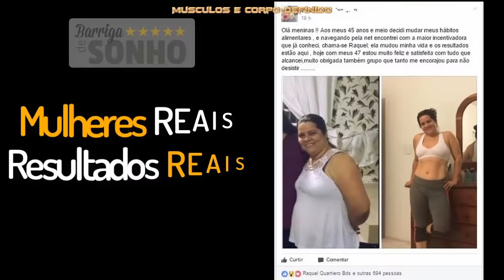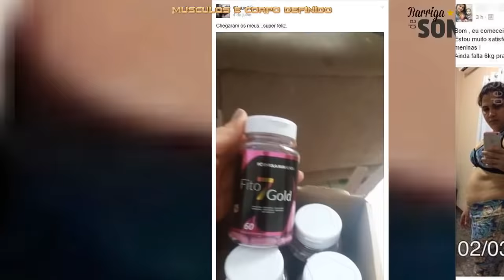👉COMO AFINAR A CINTURA RAPIDINHO! 3 Exercícios Para Afinar a Cintura! Tenha Cintura Fina em Casa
COMO AFINAR A CINTURA RAPIDINHO! 3 3 Exercícios Para Afinar a Cintura! Tenha Cintura Fina em Casa. Como Ter uma Cintura Fininha Sem Precisar Ir a Uma Academia, qual o melhor exercício para perder barriga e afinar a cintura sem precisar de cinta para afinar a cintura nem de equipamentos de academia? Veja como ter o corpo e a barriga dos sonhos com apenas 12 min por dia... LEIA ISSO ↓ ↓ ↓

MAIS DE 25 MIL ALUNAS DISSERAM SIM!

E você, quer conquistar o CORPO e a BARRIGA dos SONHOS Até o Verão?

O programa Barriga de Sonho, é (de longe o melhor custo benefício de todos os programas online de emagrecimento do Brasil)

Mas você quer mesmo saber se o Barriga de Sonho Funciona?

Veja os resultados de quem comprou e seguiu o método da Raquel Quartiero, o Barriga de Sonho...

Veja como mais de 25 mil mulheres comuns estão conseguindo emagrecer de verdade, de maneira definitiva e com saúde, utilizando técnicas simples e inovadoras, sem dietas malucas ou pilulas mágicas...

→ Assista ao vídeo agora mesmo e descubra se o Barriga de Sonho Funciona

EBOOK GRATUITO: 4 PASSOS PARA CONQUISTAR UMA BARRIGA DE SONHO - BAIXE GRÁTIS

TREINO RAPIDO PARA AUMENTAR O BUMBUM EM CASA! Treino de Pernas e Gluteos Como Aumentar Gluteos!

TREINO PARA AUMENTAR 5CM DE BUMBUM EM CASA. Como Aumentar Bumbum. Exercicios Para Gluteos e Pernas!

TREINO FÁCIL PARA PERDER BARRIGA E AUMENTAR O BUMBUM EM CASA! Como Perder Barriga e Aumentar Gluteo!

2 EXERCÍCIOS PARA PERDER BARRIGA E AUMENTAR O BUMBUM RÁPIDO. Como Perder Barriga e Aumentar Gluteos ➸

4 EXERCICIOS PARA TER PERNAS GROSSAS EM CASA! Como Ter Pernas Grossas e Aumentar o Bumbum Em Casa ➸

COMO AUMENTAR 5 CM DE BUMBUM EM 4 MIN DE TREINO. 4 Exercícios Para Ganhar Gluteos e Perder Barriga!

AUMENTAR BUMBUM E PERDER BARRIGA EM CASA👉4 Min de Exercícios Para Perder Barriga e Aumentar Gluteos ➸

Você que é fã do canal e que gostou deste vídeo, por favor COMPARTILHE no Facebook para que mais pessoas possam assistir a este vídeo ➸ 7CnhOxB7wdf87nn

Você viu como afinar a cintura rapidinho! 3 exercicios para afinar a cintura! Tenha cintura fina em casa

👉COMO AFINAR A CINTURA RAPIDINHO! 3 EXERCICIOS PARA AFINAR A CINTURA! Tenha Cintura Fina em Casa